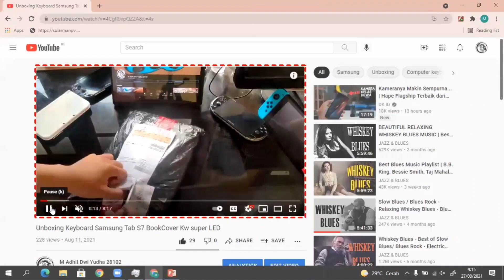Tau Kah Power Point Ternyata Bisa buat merekam lho..